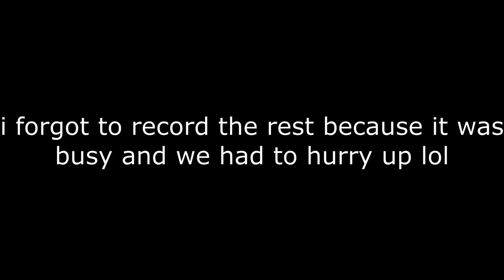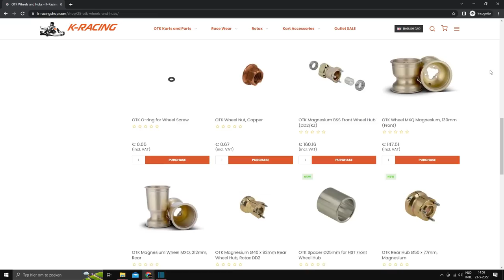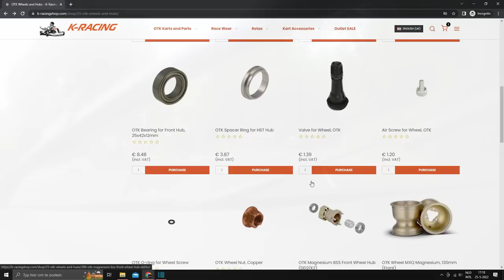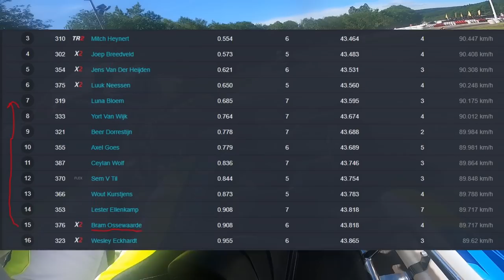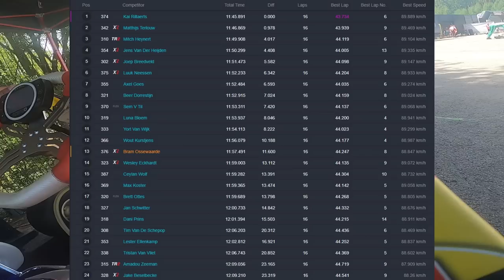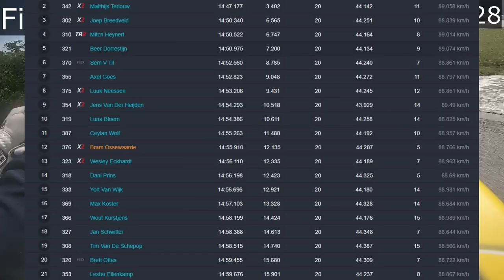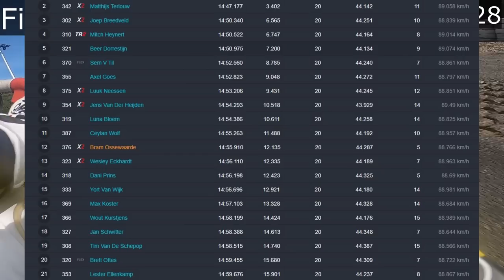Professional Go Kart Racing at Spa Francorchamps | #13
Last weekend I had the second round of the Dutch Rotax Max Challenge. Let's just say it was a tough one. Enjoy the video!